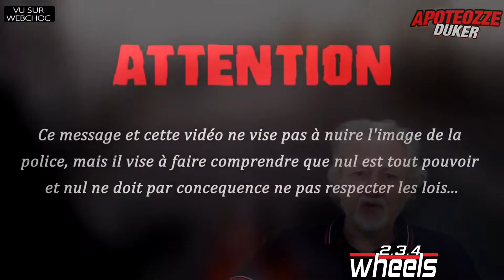Le policier chauffard écope de 15 mois avec sursis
L'agent de la police de Lavaux avait été flashé l'an passé à 150 km/h sur la route du Dézaley, limitée à 80 km/h. Le policier a expliqué que le tronçon du Dézaley était le seul endroit où il pouvait gagner du temps pour se rendre le plus vite possible au chevet de sa mère dont il craignait qu’elle ne décède.